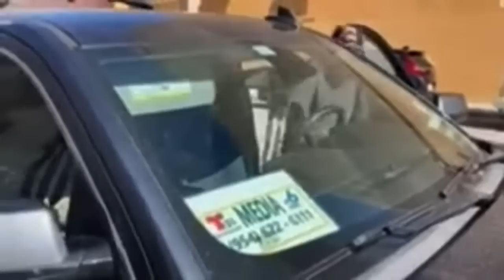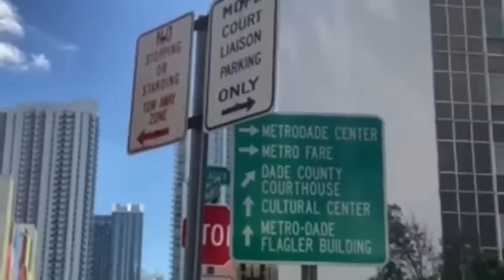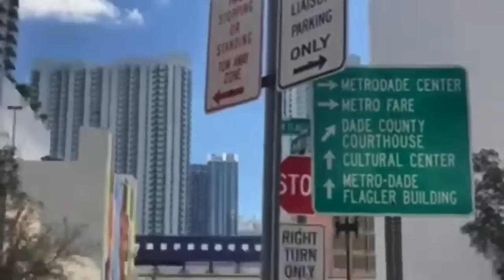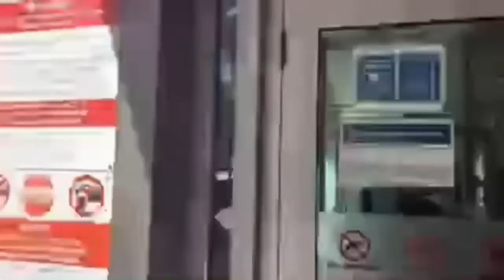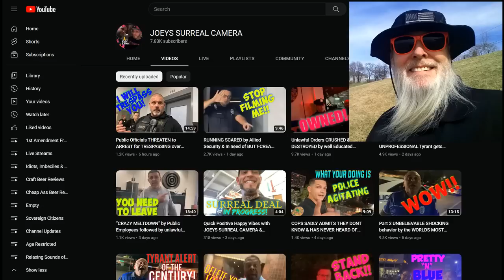Frauditor Lil Joey the Jerk Wants to Use Restroom in Public BLDG & Denied!